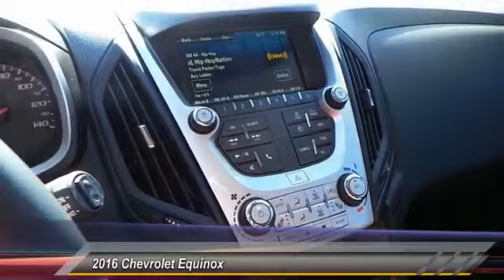2016 Chevrolet Equinox Midland Texas G6221701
2016 Chevrolet Equinox FWD 4DR LT

LT trim. FUEL EFFICIENT 32 MPG Hwy/22 MPG City! Onboard Communications System, Aluminum Wheels, Back-Up Camera, Premium Sound System, iPod/MP3 Input, Satellite Radio. Warranty 5 yrs/60k Miles - Drivetrain Warranty; SEE MORE! KEY FEATURES INCLUDE Back-Up Camera, Premium Sound System, Satellite Radio, iPod/MP3 Input, Onboard Communications System, Aluminum Wheels MP3 Player, Privacy Glass, Keyless Entry, Child Safety Locks, Steering Wheel Controls. EXPERTS RAVE Great Gas Mileage: 32 MPG Hwy. MORE ABOUT US At All American Chevrolet of Midland, our inventory includes the popular Chevy Cruze, the versatile Chevy Suburban and the powerful Chevy Silverado pickup truck. All American Chevrolet of Midland also has GM Certified Used Vehicles, vehicles that meet GM's demanding standards for quality and pass a meticulous certification process. Plus TT&L and fees. Price contains all applicable dealer incentives and non-limited factory rebates. You may qualify for additional rebates; see dealer for details. Some of our used vehicles may be subject to unrepaired safety recalls. Check for a vehicle's unrepaired recalls by VIN